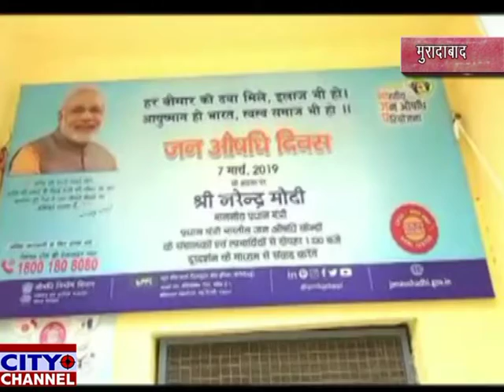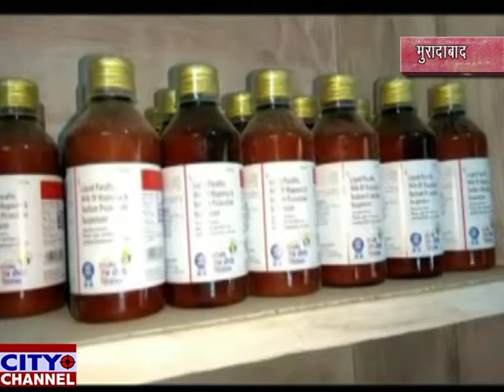सरकार की योजना का गरीबो को मिले लाभ 24.07.2019 news